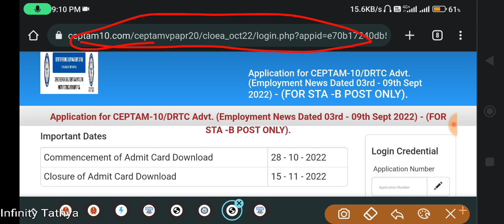DRDO CEPTAM 10 ADMIT CARD PUBLISHED||INFINITY TATHYA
Hi,

Official Admit Card Link:-